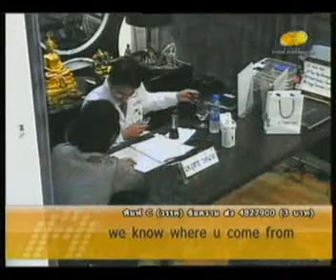ทีป์ชลิต พบหมอ